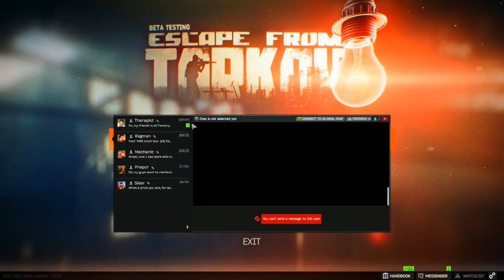Im Baiting Im Baiting